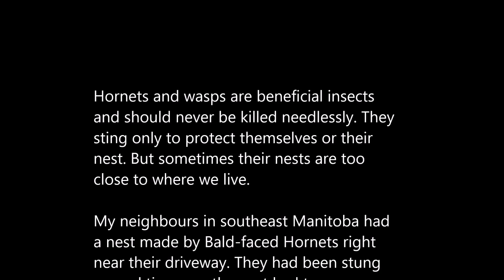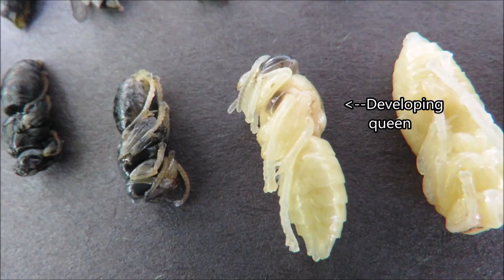Inside a Hornet's Nest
A view inside a nest of Bald-faced Hornets. My neighbours in southeast Manitoba had a hornet's nest too close to their house, it had to be removed. After it was sprayed I dissected it to show people the inside. Bald-faced Hornets (Dolichovespula maculata) are not technically "hornets", they are true "wasps". The inside of the nest is an amazing structure.